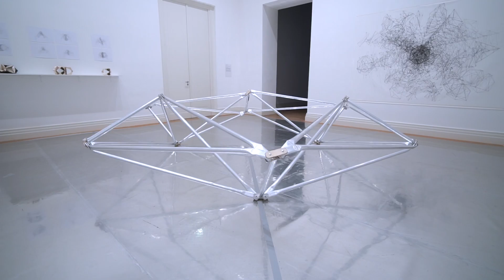DICTUM OF NATURE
sculpture / installation / drawing / performance dimensinos vary
metall, wood, pencil on paper
2017

Performances
Galerie Michael Sturm / Akademie Schloss Solitude, Sept 2017
Martin-Gropius Bau, December 2017
collaboration with Akemi Nagao (choreography) & Michael Tuttle (sound)
performers in Stuttgart: Eva Baumann, Gançalo Cruzinha, Claudia Senoner, Verena Wilhelm

performers in Berlin: Eva Baumann, Davide Sportelli, Ayaka Azechi

film by Hagen Betzwieser